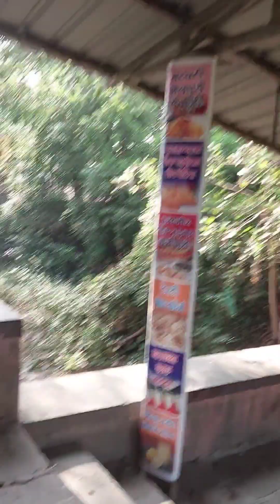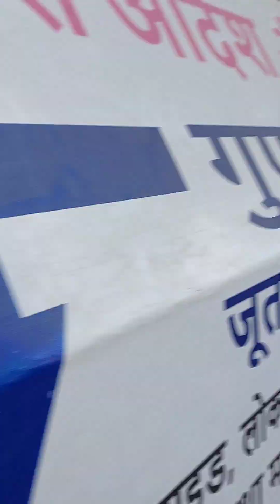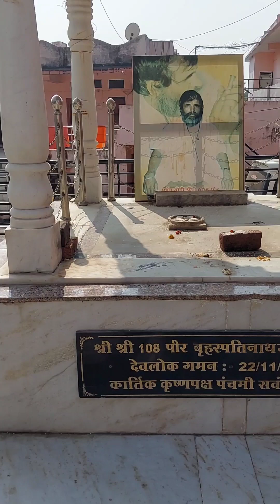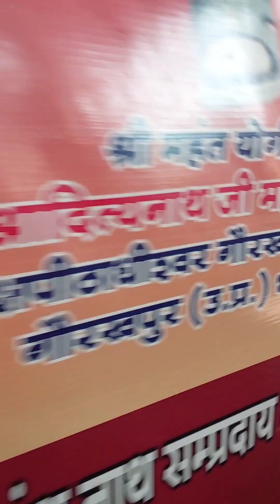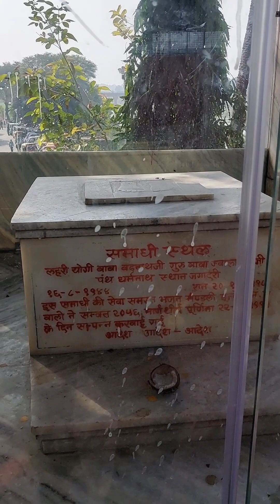भर्तरी गुफा उज्जैन मे ईश्वरीय चमत्कार।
he ismein Kalidas mela
ramghat, mahakallok ke drashy Shamil he
Ujjain ko Avantika nageri bhi khte he
yha raja Vikramaditya ne raja mahakal ki sthapna kr mandir ka Nirmal krwaya Tha
raja mahakal sanatandharm kw 12 Jyotirlinga me se ek he .yah kshipra nadi ke kinare bna hua he kshipra ndi ko moksh dayini mana gya he
                    is nagari me bhagwan Shrikrishna  ki shiksha guru sandipani ke dwara krwane gyi thi,Krishna ji ke balsakha sudama ji ki shiksha bhi yhi sampanna hui thi.yhi pr kshipra ndi me sandipani Rishi ke Putra ki dubane se mratyu hone pr bhagwan Krishna dwara yamraj se  use
jivandan dilwaya gya Tha.
                  yha Vikram beta ka Tila,  sihasan batting, chyorasi mahadev ,iskan mandir  ,ujjainpanchkroshi,bhut sare puritan mandir he ,Jo ki darshaniy he
Highlight
Kalidas mela
kartikmela
mahakallok
mahakaleshwer mandir
aad ki jhalkiya he

bhukhimataujjain vikramtila ujjain#kalbheravujjain#machhandernathkidargahujjain#kshiprandiujjain

Highlight
Kalidas mela
kartikmela
mahakallok
mahakaleshwer mandir

bhukhimataujjain vikramtila ujjain#kalbheravujjain#machhandernathkidargahujjain#kshiprandiujjain

Highlight
Kalidas mela
kartikmela
mahakallok
mahakaleshwer mandir

bhukhimataujjain vikramtila ujjain#kalbheravujjain#machhandernathkidargahujjain#kshiprandiujjain